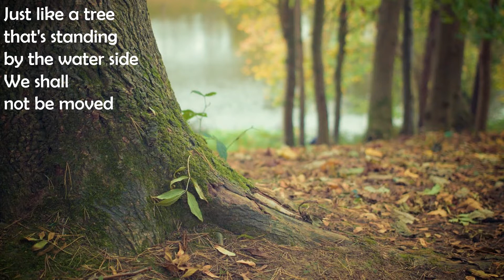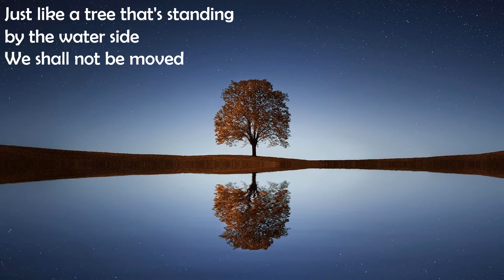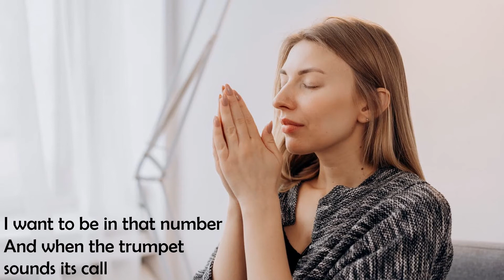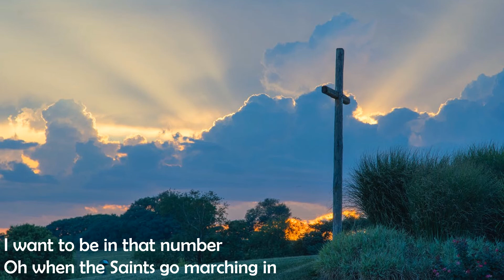We Shall Not Be Moved, Oh When The Saints - Medley - Voices In Prayer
Wilrina.

Medley:
1) We shall not be moved
Text: Biblical Scripture

2) Oh when the saints.

From The Bible:
And he shall be like a tree planted by the rivers of water, that bringeth forth his fruit in his season; his leaf also shall not wither; and whatsoever he doeth shall prosper.
Psalm 1:3

Recorded on: Korg PA700.
Go to PLAYLIST, CHRISTIAN HYMNS FOR WORSHIP for mostly uninterrupted Christian music flow or go to VIDEOS for a list of uploaded hymns/songs. Listen with headphones, if possible, for a full band effect.
God bless.